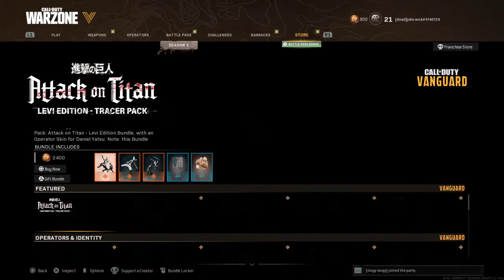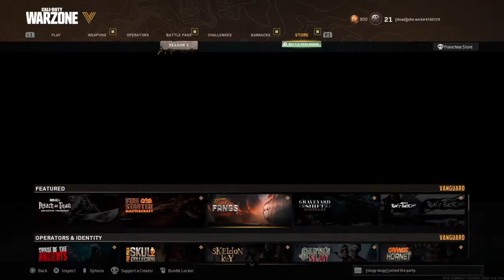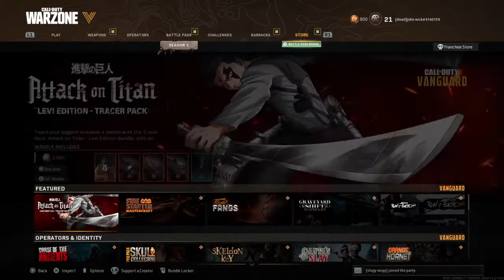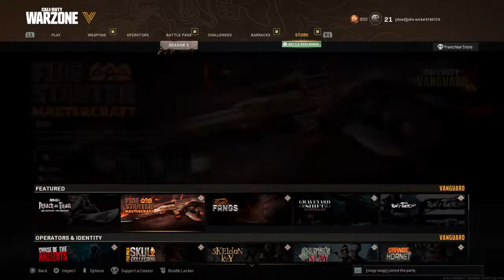Warzone with slug